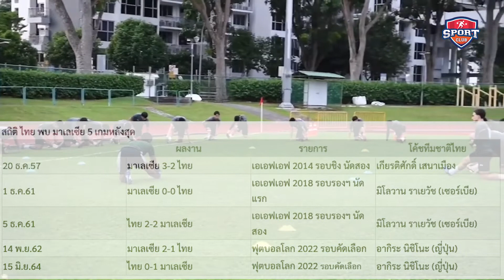"ชนาธิป-สุภโชค" นำทัพ "ช้างศึก" ล่าแชมป์คิงส์คัพ เปิดสถิติพบกัน 5 นัดหลัง "ไทย" ไม่เคยชนะมาเลเซีย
สมัครเป็นพาร์ทเนอร์กับ Online Station เพื่อช่วยพัฒนาให้ช่อง Youtube ของคุณให้เติบโตขึ้น